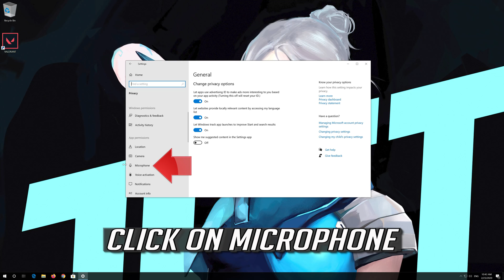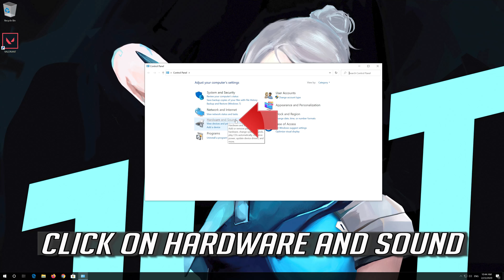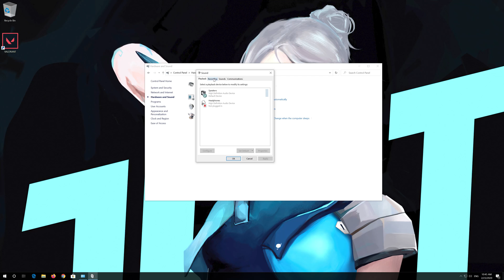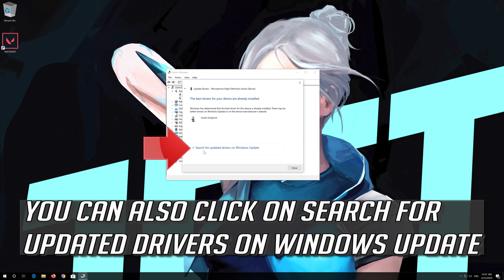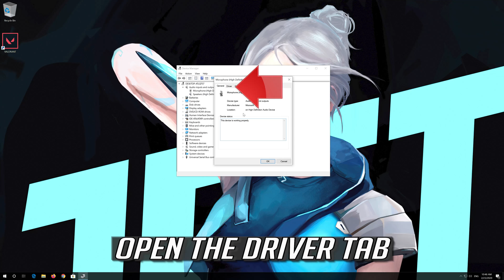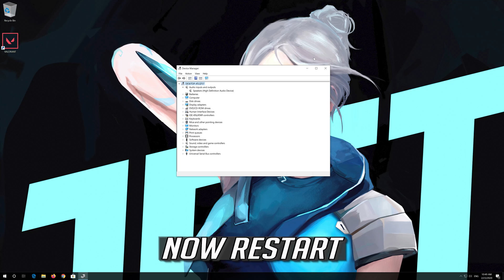Valorant Voice Chat Not Working FIX - [2026]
This tutorial will help you fix Headphones or headset are not working when plugged in Valorant.

If your Microphone in Valorant is not working you'll need to use this toubleshooting guide to fix this problem.

This microphone troubleshooting guide works on Windows 10, windows 7, windows 8, OS and desktops, laptops, tables and computers manufactured by the following brands: , Dell, HP, Alienware, MSI, Toshiba, Acer, Lenovo, razer, huawei among others.